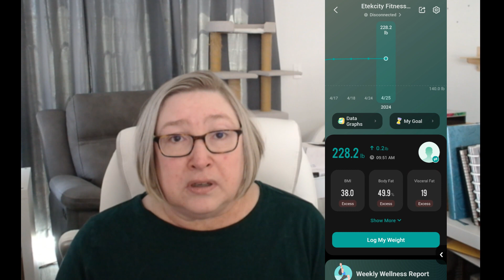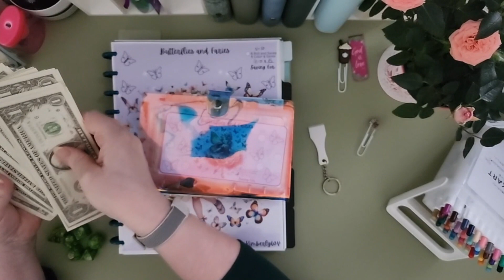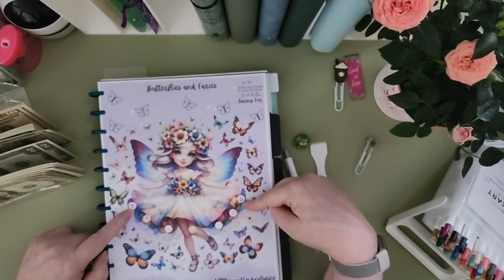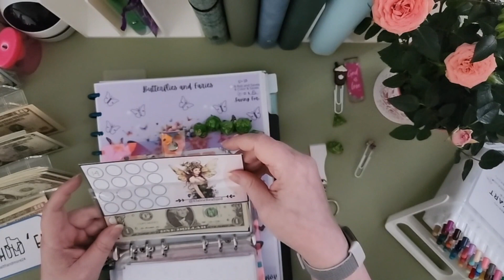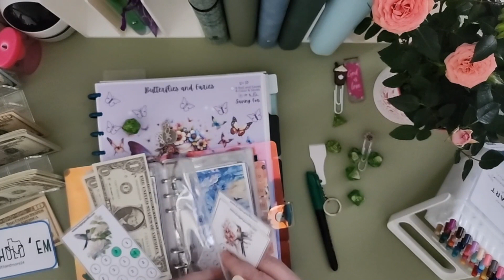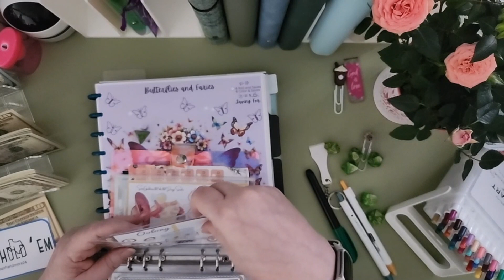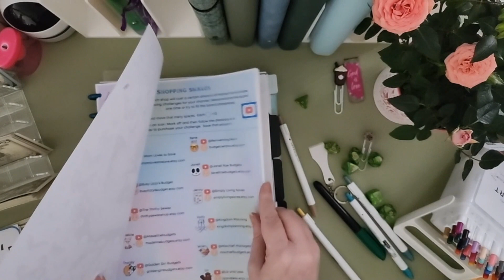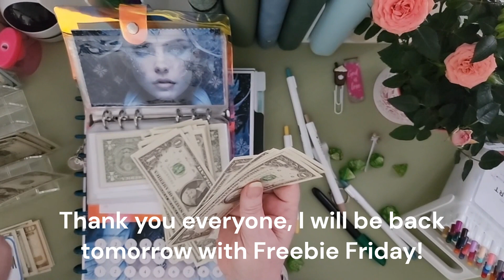06HealthandMore24 April 25 2024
Join me for my HealthandMore24 update and health savings binder!

Elaine Realized
1805 Clemson Rd
Box 291479
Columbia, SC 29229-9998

Sunday
Kimberly - @AllThingsKimberlyWV
Christy - @cwdoeslife8715
Monday
Jenny - @simplylivingsaves
Tuesday
Jessi - @Jwhackers
Ang - @angbudgetanddebt
Wednesday
Apryl - @budgetingapryl5640
Thursday
Elaine - @elainerealized
Deidra - @Deidras_Kitchen
Friday
Helen - @HomeHealthandEverythingElse
Celeste - @catsatemybudget
Saturday
AarynLynn - @ChallengeYourWalletAarynLynn